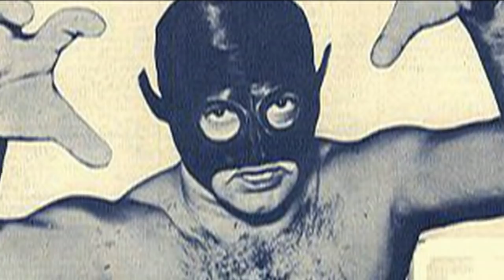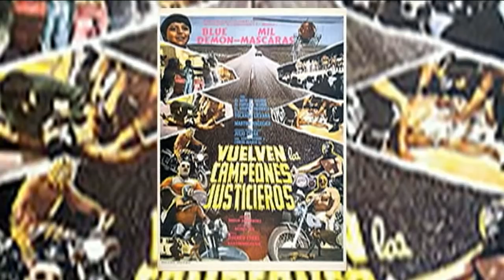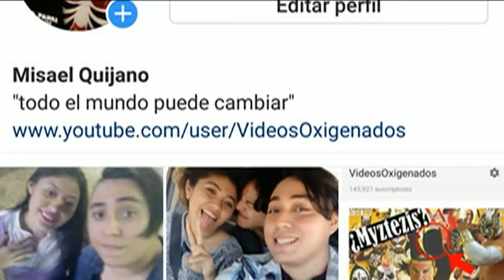El Gran rayo de jalisco